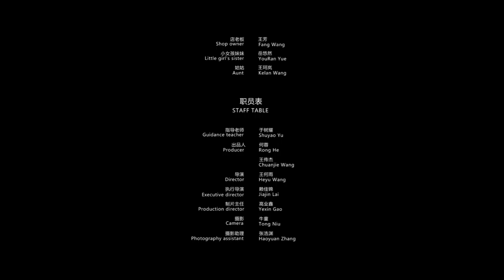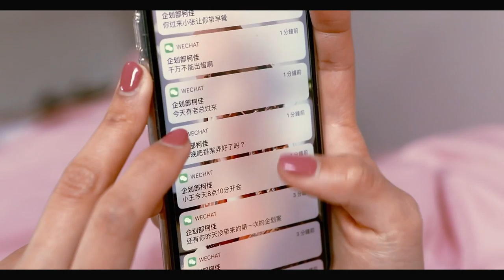florilegium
Wang he yu's classroom assignments.A story about a girl and a teddy bear,and a creative ad.